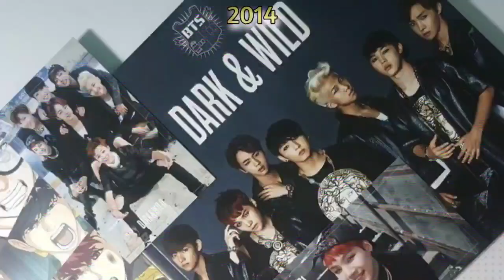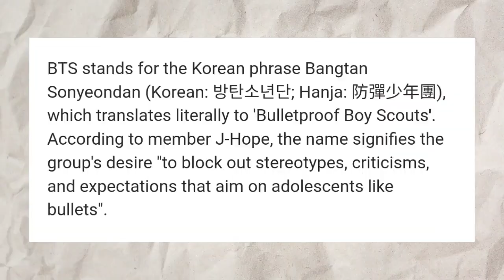Secrets You Should Know About BTS🤯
BTS इतना Popular क्यों है | Secrets You Should Know |BTS

Why BTS is so popular
Bts Army
Bts